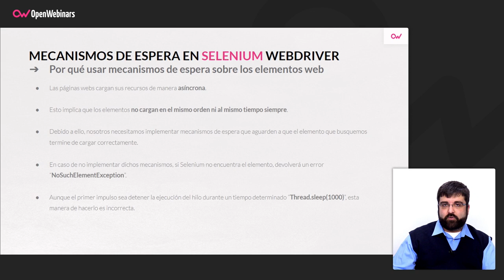MECANISMOS DE ESPERA EN SELENIUM WEBDRIVER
En este vídeo se explica qué son los mecanismos de espera utilizando Selenium Webdriver y por qué son importantes para nuestras pruebas automáticas.